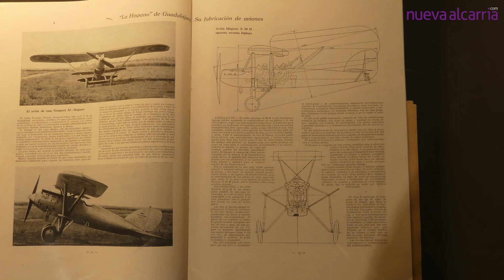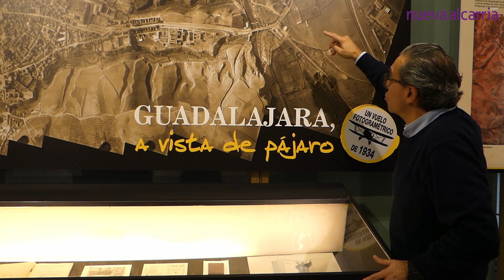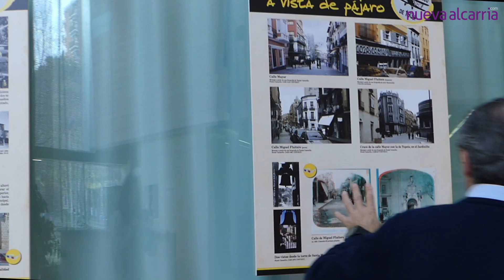Guadalajara como nunca la has visto, una exposición en el Archivo Histórico une pasado y presente